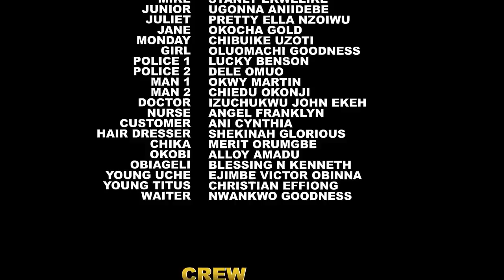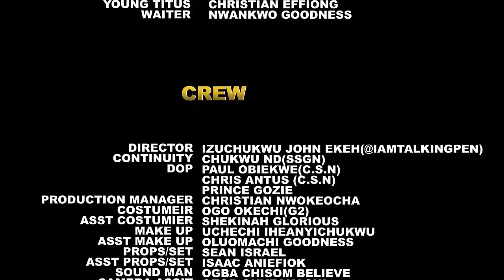The Billionaire Hired The Poor Water Seller To Act As His Wife Only To Fall Deeply In Love With Her